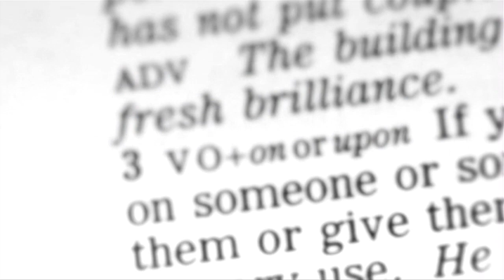Irvine University College of Law testimonials from our sudents, graduates & faculty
Irvine University College of Law presents testimonials from our students, graduates and faculty members. Now is the time to achieve your goals and make your dreams a reality - enroll in one of our full-time, part-time or online programs and start earning your law degree, business degree or TOFEL certificate today!